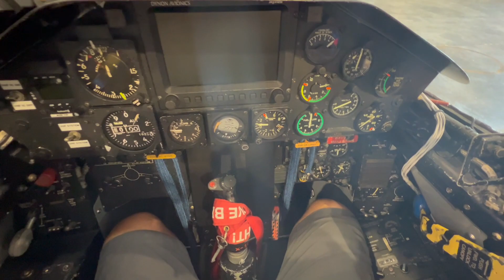Visiting the Starfighers Space Inc at the Kennedy Space Center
Our latest visit to Starfighers Space at the Kennedy Space Center. Starfighters Space operates an active fleet of F-104 Starfighters and is the only commercial company in the world with the capability to fly at MACH 2 while launching payloads into space.